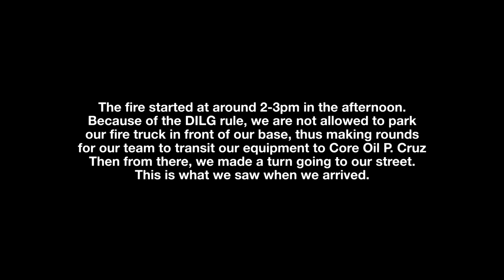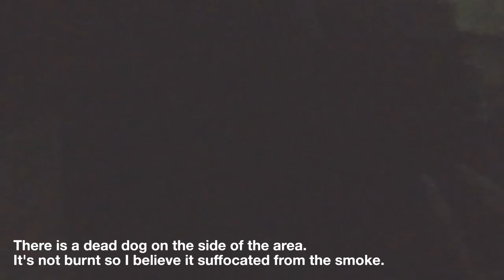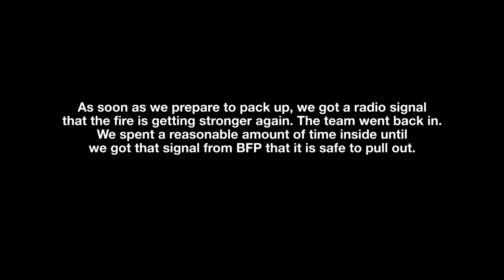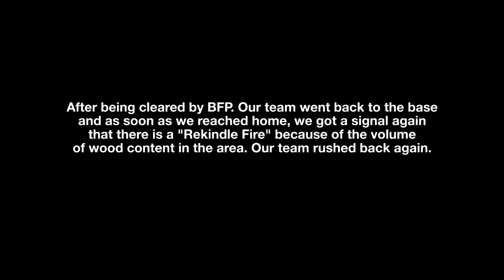10 70 BARANGAY SAN JOSE SITIO IV MARCH 6, 2020 | Response Fire Volunteer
Friday afternoon when I heard a commotion downstairs as I saw my co-volunteers getting our equipments from our base. I looked from afar and I saw huge smoke coming from Sitio 4 of our barangay so I quickly ran at Core Oil in P. Cruz Street because that's the only area where our Fire Truck is allowed to park due to the rules recently implemented by DILG. I happen to catch our truck stuck in the intersection as people help to clear our way. It was a great surprise for us to see the fire spread so quick even after the citizens used our set fire extinguishers nearby. We didn't stop our service even if we're the last ones left and we're able to finish at round 9PM in the evening. This video is long because our battle is also long, as a matter of fact, my camera battery didn't make it until the end. Response Fire Volunteers did their best and gave their all, even our Fire Chief himself is in the front lines, I injured myself and all of the volunteer's endurance was put to test. Watch our video to see our struggles and how we conquered it. What matters most is no one got hurt and everyone is safe.

EDIT: We are getting negative reactions from the area we responded to (SMH). We are getting reports that we arrived at the scene without water. Watch the video again, we arrived, we blasted, WE RAN OUT OF WATER (NAUBUSAN KAMI NG TUBIG), then we asked for supply. Just for the knowledge of everyone, Fire Trucks are categorized via classes, in which our Truck is a Pumper. A pumper is relatively smaller that Tankers because their main job is to penetrate tight areas, in which bigger trucks cannot enter. A Pumper class truck will soon be supported by other trucks behind it, tanker behind it or Fire Hydrant. Our truck can blast for a good 4-5 minutes in an full water tank and ideally should be supported by water supply. I hope this clears the myth that Fire Trucks have "unlimited water supply".

Response Fire Volunteer Respondents

Fire Chief : Harold Reyes

Fire Fighters:
Christian Kevin Reyes
Carmen Pena
Luneto Emperado
Jerome Tiston
Joven Tiston
Ace Palomer
Joshua Fallaria
Renren Perante
Michael Reyes
Rhenztom Flores
Ken Penganon
Jhay-Ar Robles
Lorenz Guyo
Harvey Cruz
Ohtok Cruz
Christian Arnaiz